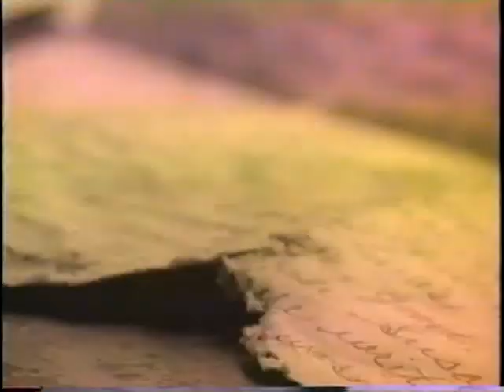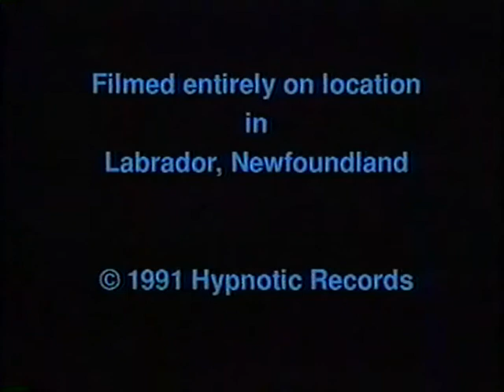Video: Woman of Labrador by Figgy Duff